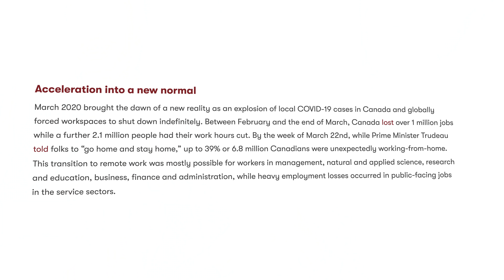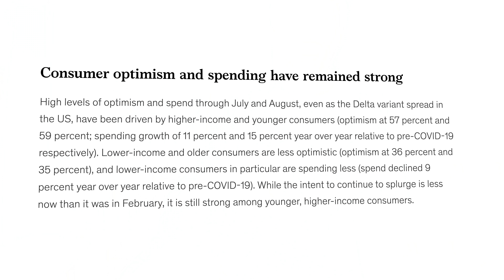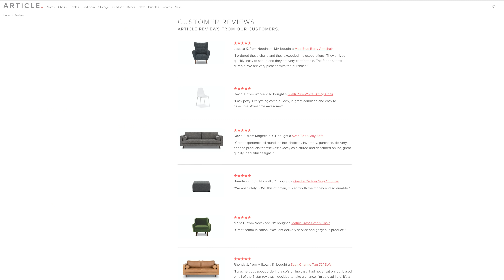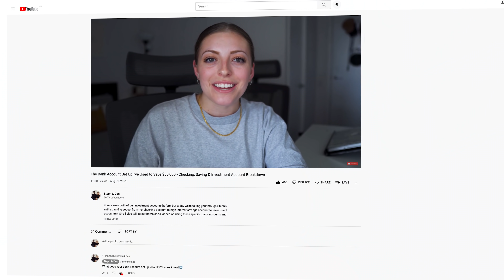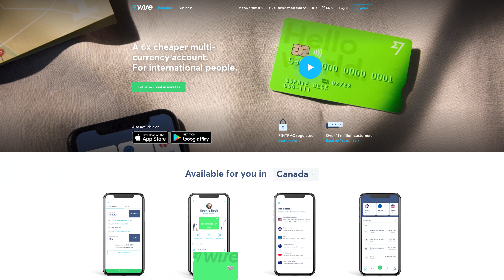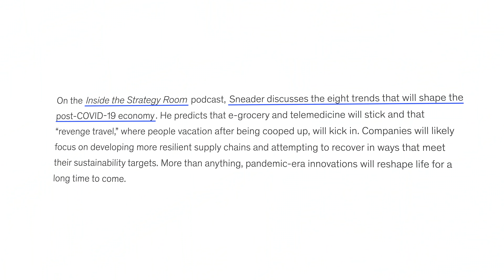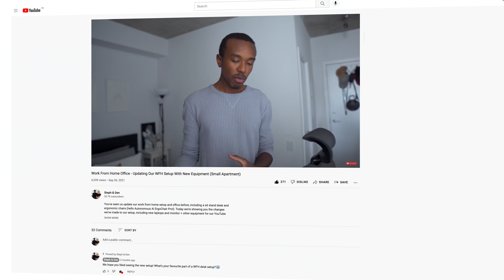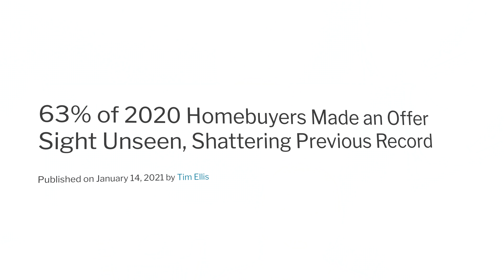How WFH Has Changed What We Buy & How We Spend - Pandemic Panic Buying vs What's Here To Stay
The smell of banana bread whiffs through the air, sounds of Tiger King is blasting from your TV speakers, you have a puzzle laid out on the table and a fully stocked pantry full of toilet paper, and you're getting a quick work out on the spin bike you just ordered before Zoom meeting number one at 9:00am. Did that take you back? The beginning of 2020 and working from home also meant a big change to consumer buying habits - today we'll explore the rise (and fall) of the spin bike + other big ticket trends vs what's actually here to stay (Want a hint? Think digital).

Check out the Wise card, a new payments offering that just launched in Canada providing a transparent way to spend, send and receive money internationally ▸

0:00 Banana bread, anyone? The trends of early 2020
1:12 A lot of people are still working at home
2:39 Shopping online became second nature
3:53 Sending money online is here to stay
5:25 Wise sponsorship break
6:50 Out with the old, in with the new
8:06 Sustainability and the rise of the sweatsuit
8:44 Everyone doesn't want a desk in their bedroom
10:16 Wrapping it all up